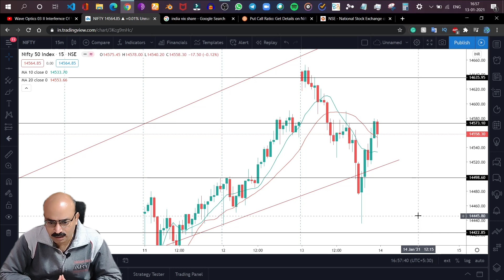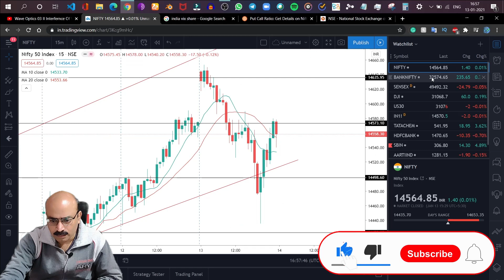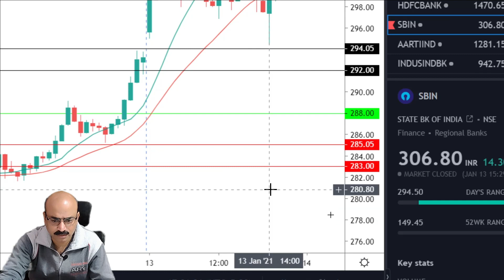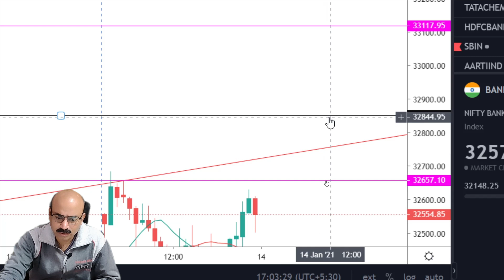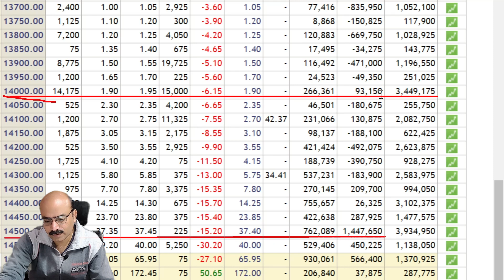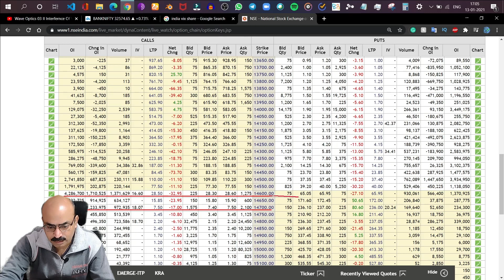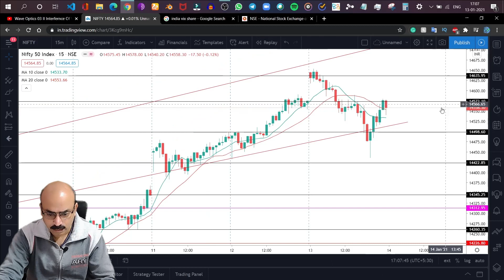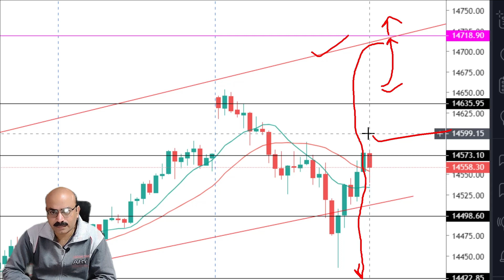NIFTY 14 JANUARY THURSDAY|BANKNIFTY PREDICTION AND ANALYSIS|BEST STOCKS FOR INTRADAY TRADING